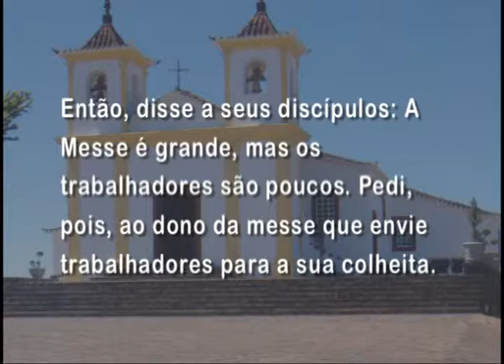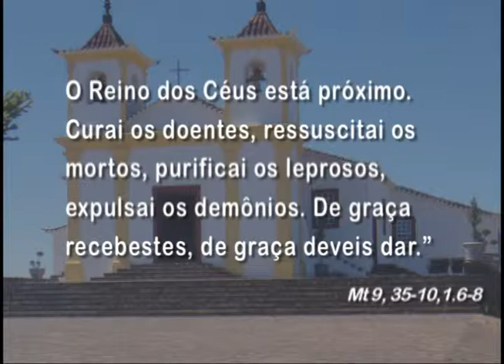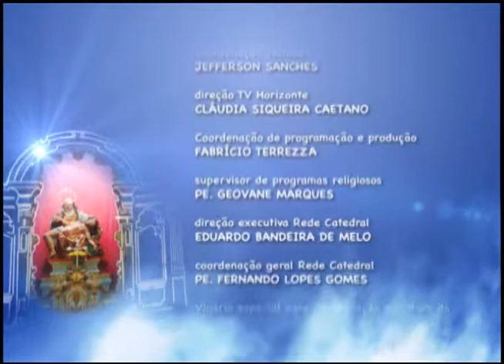Mãe Maria - 06/12/2014